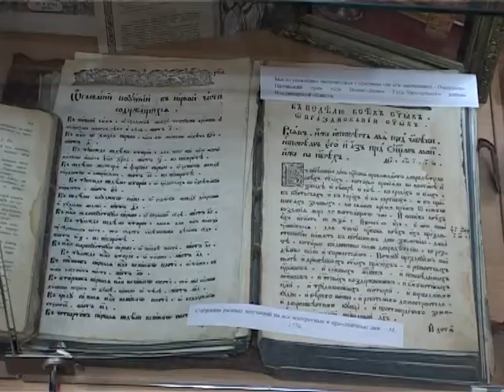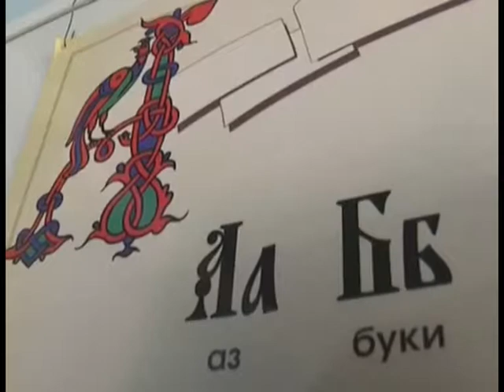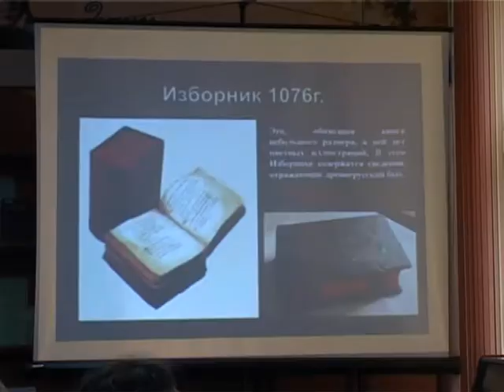Книжная мудрость на все времена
Сюжет подготовлен ТК "КАСКАД"